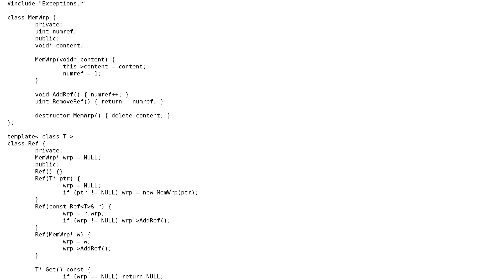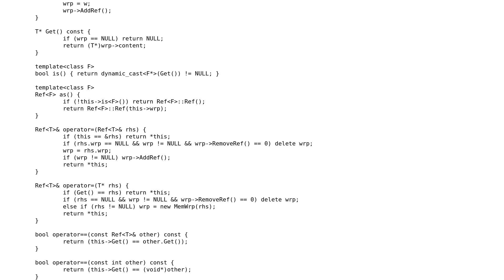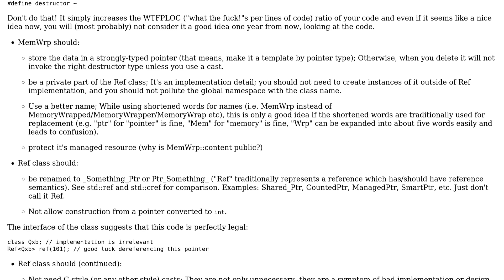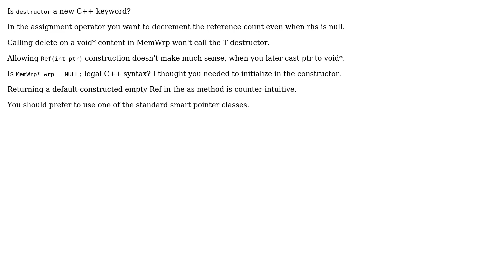Smart pointer implementation (2 Solutions!!)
Smart pointer implementation

With thanks & praise to God, and with thanks to the many people who have made this project possible! | Content (except music & images) licensed under CC BY-SA | Music | Images & others | With thanks to user utnapistim user Raffa50 user ChrisW and the Stack Exchange Network Trademarks are property of their respective owners. You are responsible for your own actions.